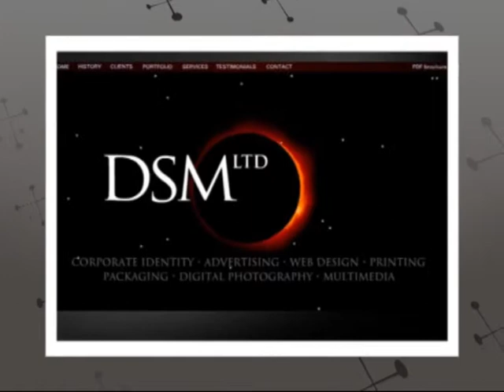Mark Avery ( Toy Soldier Collector Mag) in the Daily Mail !!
My long time friend Mark Avery got  a letter and a mug shot in the Daily Mail last week...